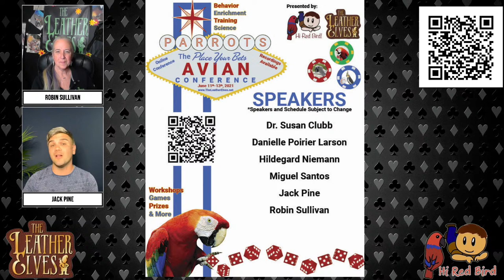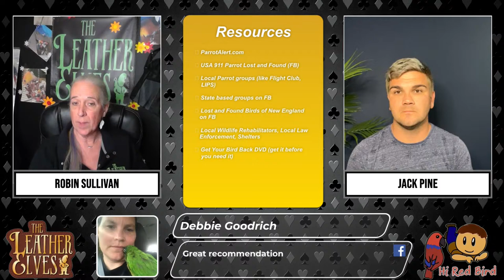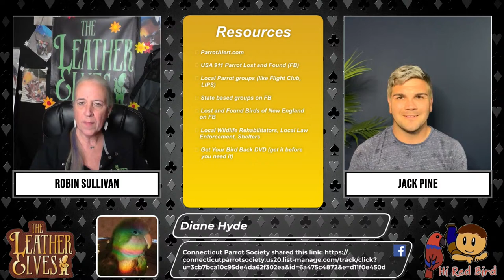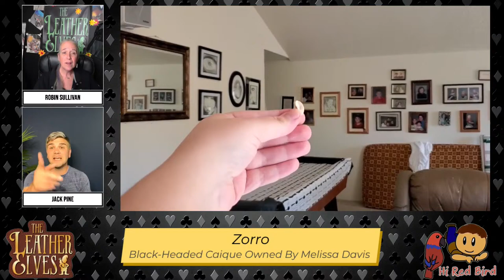Recovering An Escaped Bird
Hey y'all,

This video is a discussion with Robin Sullivan of The Leather Elves on how to recover a bird that has escaped its containment. This session covers the materials and resources you will want to gather before this happens, as well as tips for how to act to get your bird back. This video also explores behaviors to train that will make recovering a bird much easier, along with how to train/capture those behaviors.

These livestream sessions happen every Friday at 7pm Eastern on The Leather Elves facebook page, so like the page if you don't want to miss out. If you would like to know more about Robin or The Leather Elves, you can visit their